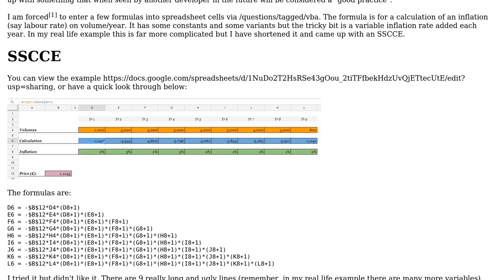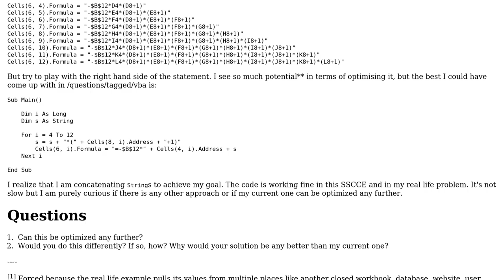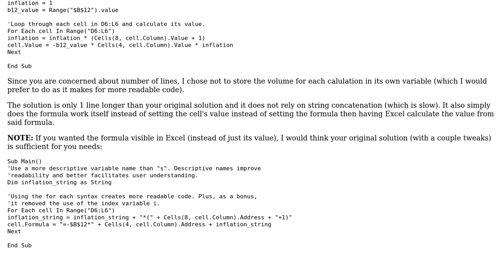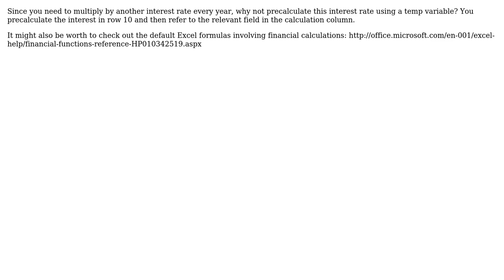Code Review: Calculation of an inflation on volume/year (2 Solutions!!)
Code Review: Calculation of an inflation on volume/year